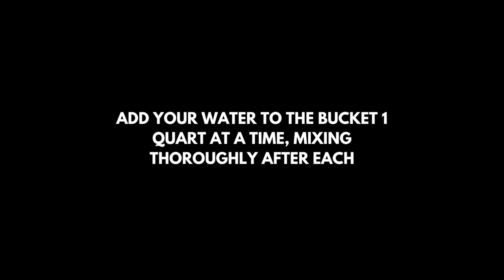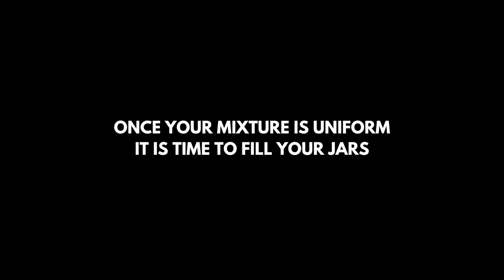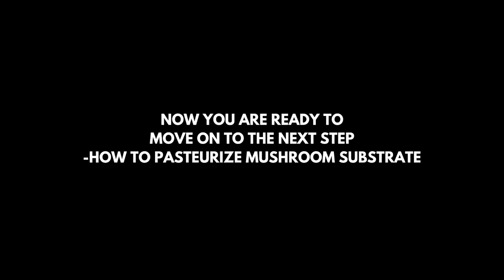Horse Manure Substrate Recipe for Growing Mushrooms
Horse Manure Substrate Recipe:
-Makes 11 Quarts of Substrate-
- 6 Quarts Dehydrated Horse Manure
- 3 Quarts Vermiculite
- 1 Cup(8oz) Gypsum
- 3 Quarts Water